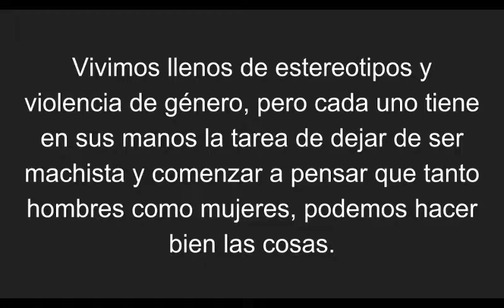¡Por la igualdad!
En nuestro vídeo las protagonistas son diferentes mujeres diciendo frases machistas que escuchamos diariamente. Hemos querido hacer este vídeo para concienciar a todos y poder emprender el camino hacia una sociedad mejor.

Jesús-Maria Fdo. Católico
Festival de Clipmetrajes de Manos Unidas